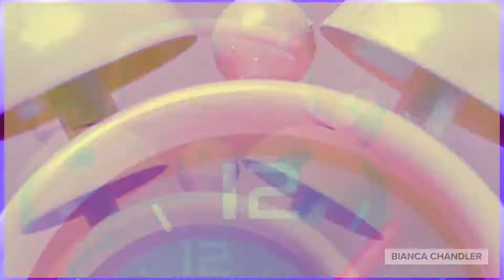Minute Monday: Your Situation Is Not Your Signature!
Minute Monday: Your Situation Is Not Your Signature! Don't allow your hardships to label your identity. You WILL make it to the other side. You aren''t your challenges, you're a champion!